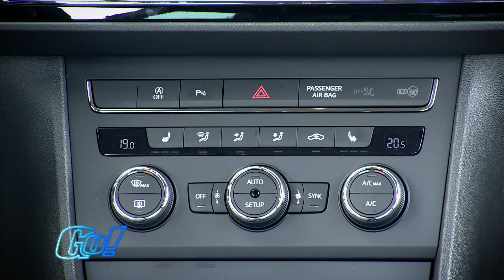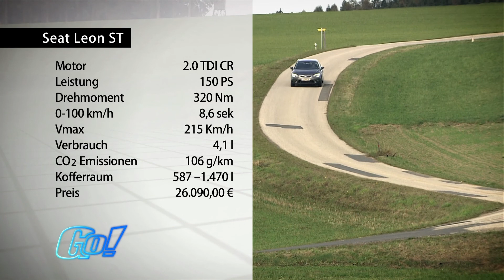SEAT Leon ST 2,0 TDI CR | BJ 2013 | GO! Archiv